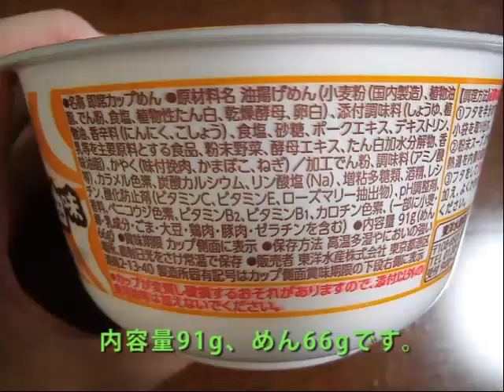【マルちゃん】東洋水産「ガーリックバター醤油うどん」を作ってみた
東洋水産が提供する「ガーリックバター醤油うどん」を作ってみました。

中身についてですが、具は挽肉とネギとカマボコの3種類。それ以外の部分は前述の「肉だしうどん」とほとんど同じで、豚骨醤油系の味付けはラーメンっぽさがあります。バターは味にマッチはしているのですが、余計にラーメンっぽく感じられてしまいましたね。